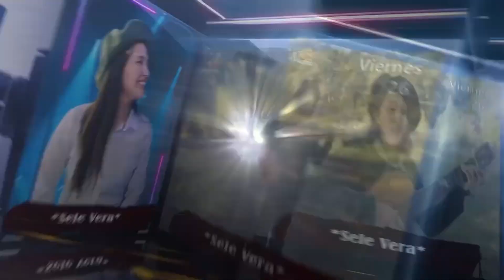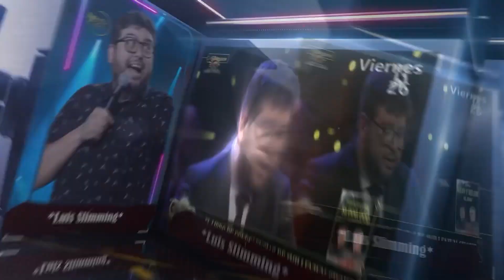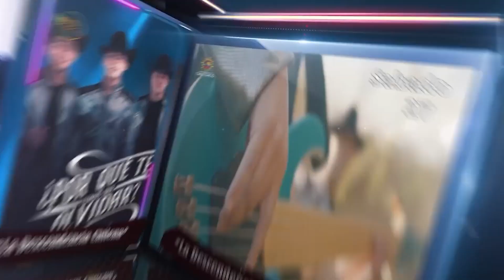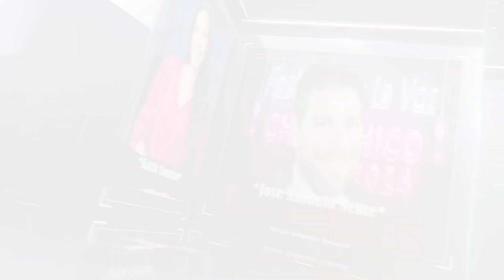Festival de la Voz 2024 Chile Chico